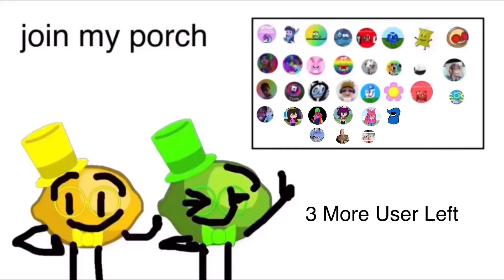3 more porch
Put comments to join of porch until porch closed